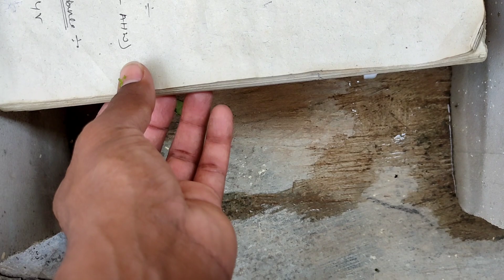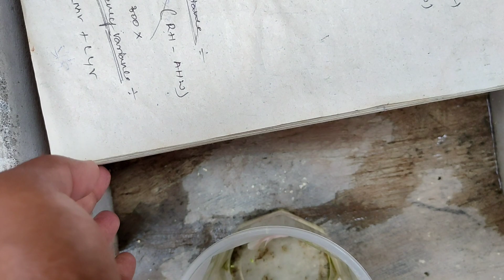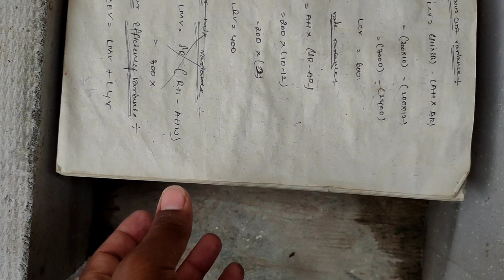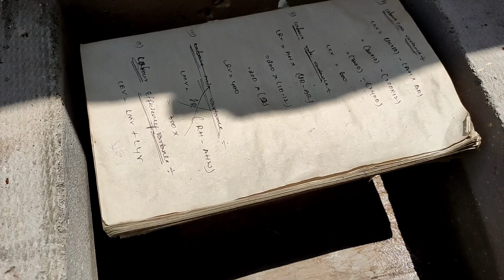Betta breeding part2// betta fish breeding tips for beginners//hyderabad//allinteresting